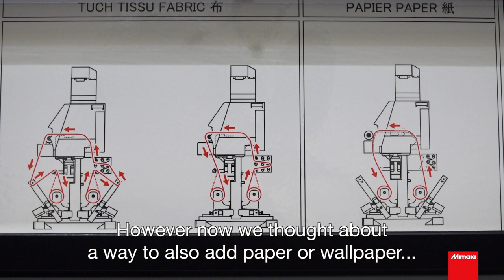Our Expert Explains: Tx300P MkII Hybrid Textile Printer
Designed to produce a wide range of materials and applications with one printer, the new Mimaki Tx300P-1800 features a unique hybrid technology, combining multiple inks for both direct textile and paper transfer printing with interchangeable print platens.

In this video, Bert Benckhuysen, our Product Manager, explains why this machine is the ultimate solution for textile sampling, short-runs and on-demand printing.